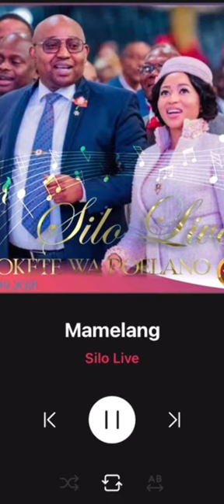Sabbath ya Ntate.♥️